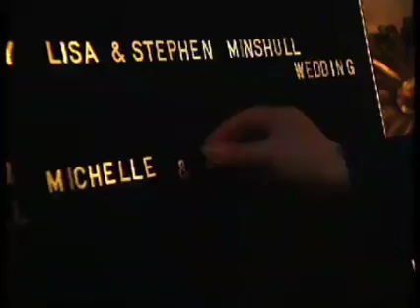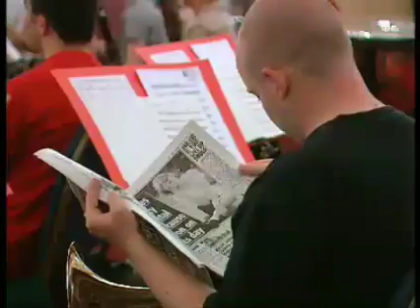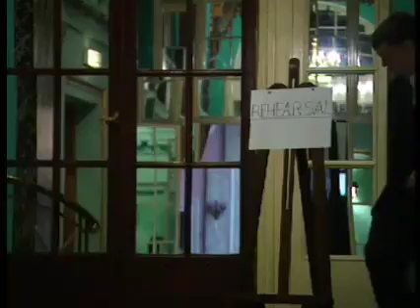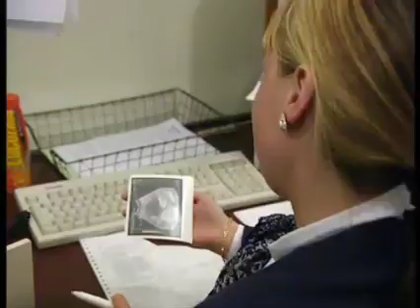Adelphi Hotel Update 1998 Episode 2